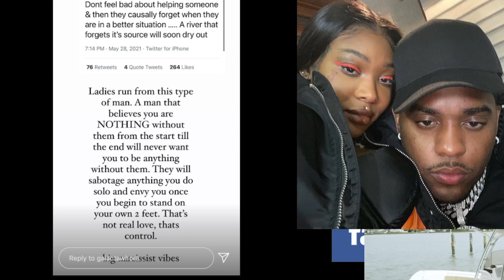Summer Walker wants to runway from London on Da Track she confess he is Controlling & Weird